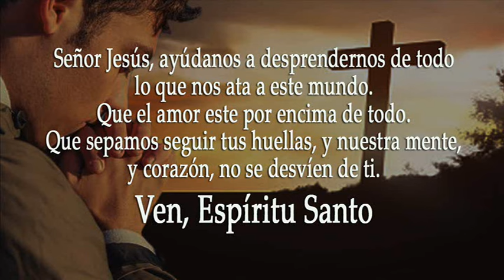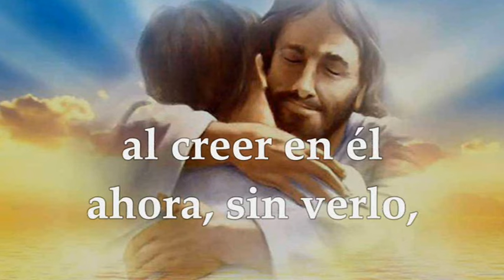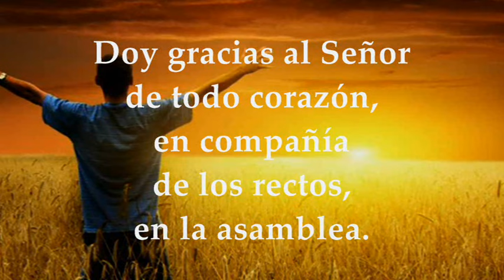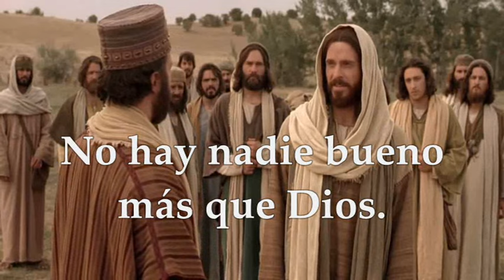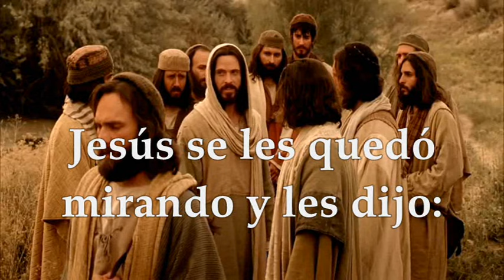EVANGELIO LUNES 27 DE MAYO DE 2024 | MARCOS 10, 17-27 | LUNES 8°SEMANA TIEMPO ORDINARIO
EVANGELIO Y LECTURAS EUCARISTÍA LUNES 27 DE MAYO DE 2024 LUNES OCTAVA SEMANA TIEMPO ORDINARIO CICLO B. Primera Lectura: De la carta del apóstol San Pedro 1Pe 1, 3-9 Salmo 110,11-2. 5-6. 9ab y 10c R. El Señor recuerda siempre su alianza. Evangelio según San Marcos 10, 17-27.